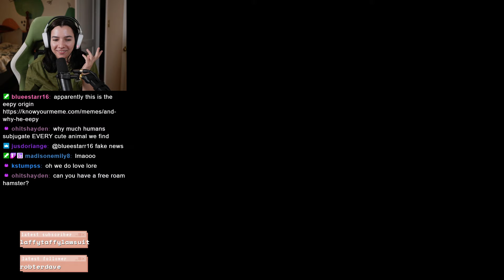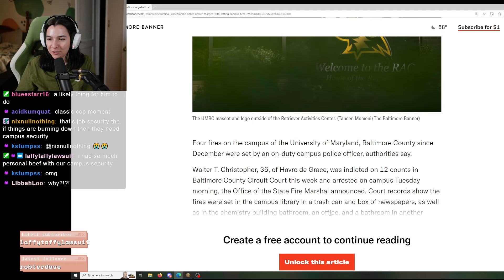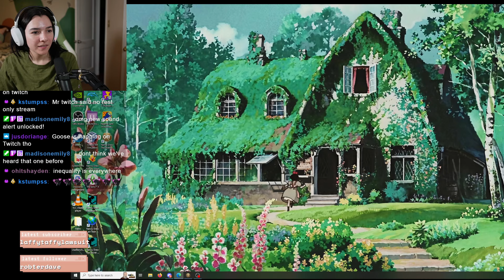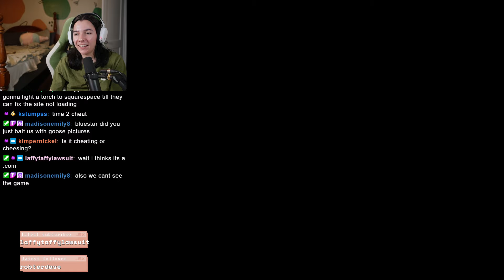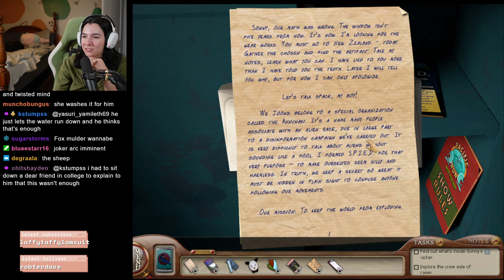Nancy Drew: The Shattered Medallion - Part 1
You, as Nancy Drew and George end up winning a spot on a survival reality show in New Zealand called Pacific Run, in which players complete physical tasks to get five pieces of a medallion, and decide to bring Bess along. The eccentric Sonny Joon has hijacked production of the show, which is spiraling out of control as certain contestants are being favored and dangerous missions are being assigned. While competing in a challenge, George is seriously injured and your other friend Bess Marvin must step in to take her place. Now you, George, and Bess must investigate the incident that caused George's injury as well as why Sonny took charge of the show and what he really plans to do with it. Are the mishaps the result of cheating competitors or something beyond this world? Win big to uncover the truth!